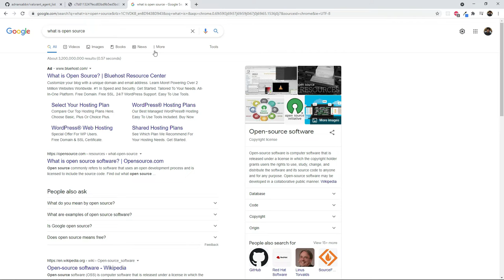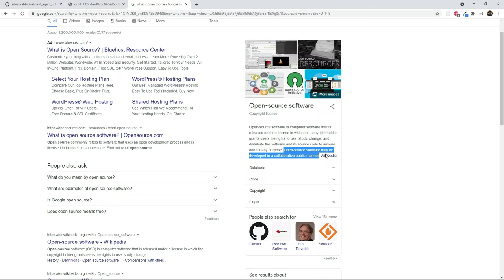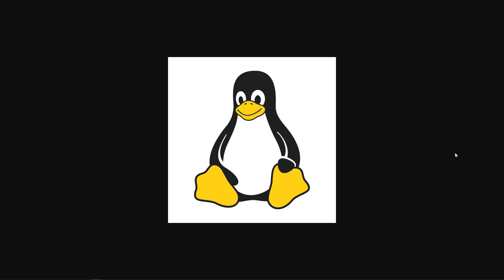8. 8 Introduction to Open Source